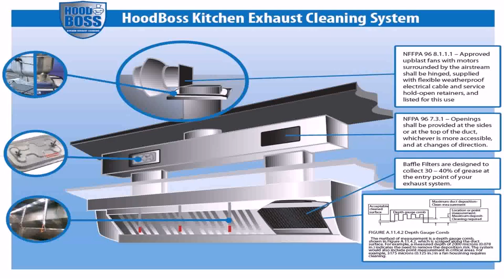Kitchen Exhaust Fan Venting - Gif Maker DaddyGif.com (see description)